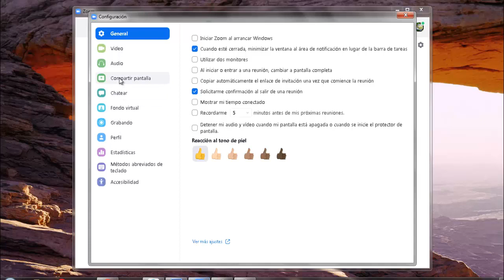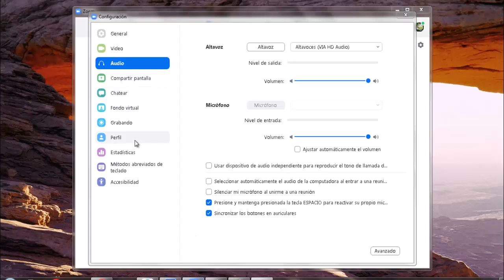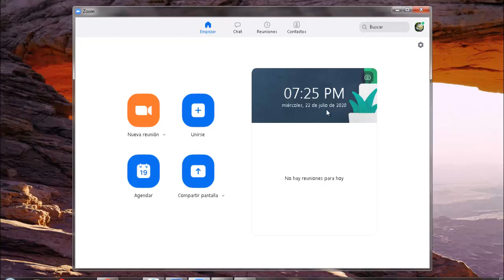No me Oyen o No me Escuchan en Zoom desde mi Computadora I 2 Soluciones 2025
En este vídeo te enseñare a Como reparar No me Oyen o No me Escuchan en Zoom desde mi computadora de una manera rápida y sencilla por medio de 3 soluciones que cualquier persona puede realizar

Cambiar Nombre de Perfil en Zoom desde la Computadora